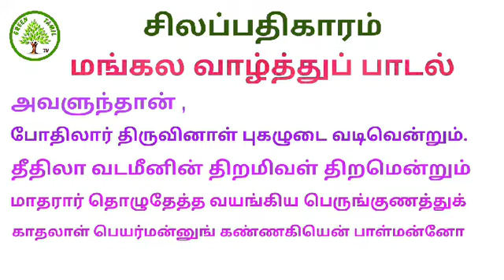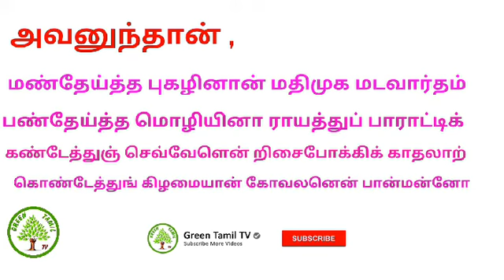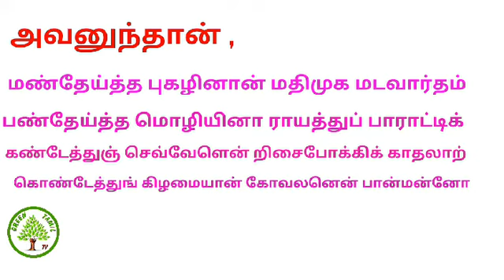இளங்கோவடிகளின் சிலப்பதிகாரம் - மங்கல வாழ்த்துப் பாடல் - உரைத்தொடர் - பகுதி 2 - பிரிவு 2 -.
முத்தமிழ்க் காப்பியம் சிலப்பதிகாரம் - மங்கல வாழ்த்துப் பாடல் - பகுதி 2 - பிரிவு 2 - கோவலன் - கண்ணகி அறிமுகம் - உரைத்தொடர்greentamiltv silappathikaaram#